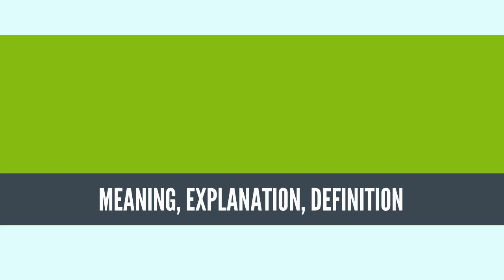What Is PLANNED ECONOMY? PLANNED ECONOMY Definition & Meaning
What is PLANNED ECONOMY, What does PLANNED ECONOMY mean, PLANNED ECONOMY meaning, PLANNED ECONOMY definition, PLANNED ECONOMY  explanation

A planned economy is a type of economic system where investment and the allocation of capital goods take place according to economy-wide economic and production plans. A planned economy may use centralized, decentralized or participatory forms of economic planning.[1][2] A command economy or administrative command economy is any of the nominally-planned economies of the former Soviet Union and Eastern Block - these terms highlight the central role of hierarchical administration in guiding the allocation of resources in these economic systems as opposed to planned coordination.[3][4]

Planned economies are usually associated[by whom?] with Soviet-type central planning, which involves centralized state planning and administrative decision-making.[5] In command economies, important allocation-decisions are made by government authorities and are imposed by law.[6] Planned economies contrast with unplanned economies, specifically market economies, where autonomous firms operating in markets make decisions about production, distribution, pricing and investment. Market economies that use indicative planning are sometimes referred to[by whom?] as “planned market economies”.

The traditional conception of socialism involves the integration of socially-owned economic enterprises via some form of planning with direct calculation substituting factor markets. As such, the concept of a planned economy is often associated[by whom?] with socialism and with socialist planning.[7][8][9] More recent approaches to socialist planning and allocation have come from some economists and computer scientists proposing planning mechanisms based on advances in computer science and information technology.[10]
Source: Wikipedia.org